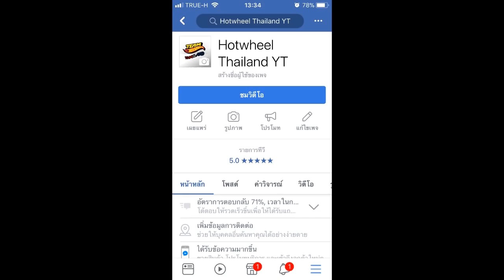แหกแพ้คแต่งสดแท็กซี่และสอนทำล้อแบะอมยาง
ติดตามเราตรง ลิ้งค์นี้เล้ย  hotwheel thailand

ช่องนี้จะรีวิวเกี่ยวกับ รถ hotwheel Tomika Marjorretและของเล่นอื่นๆอีกมากมาย  ฝากเพื่อนๆกดติดตามด้วยนะครับยังมีรถเท่ๆและของเล่นอีกเพียบรอเพื่อนๆอยู่นะครับ